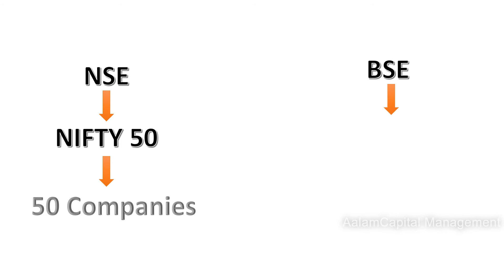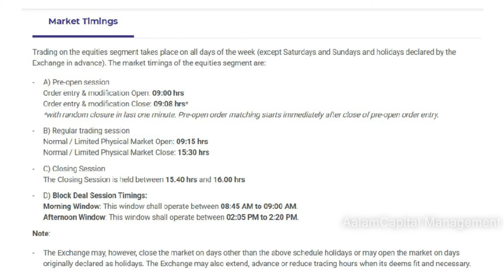Basics of Share Market (INDIA) Episode1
This Video is about basics of share market in India, this is very short episode 1 video.
Based upon the interest from your side, we will post upcoming sessions.